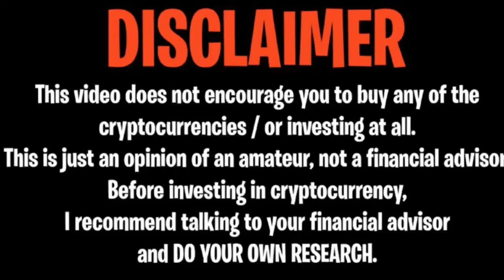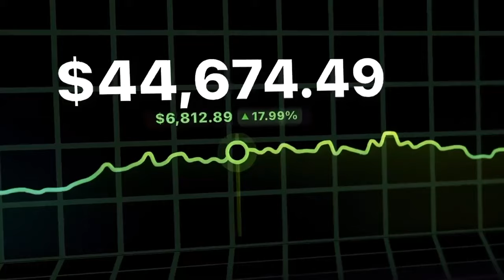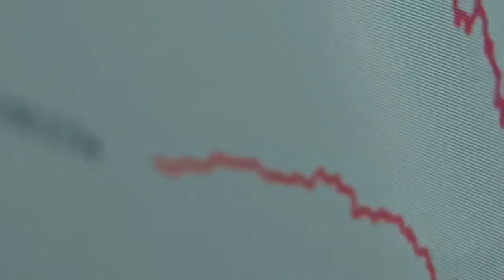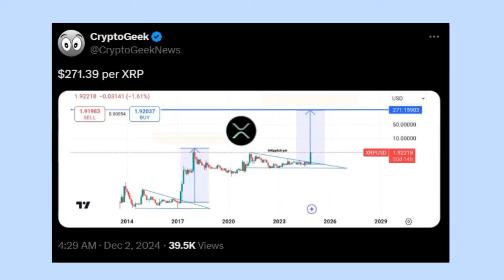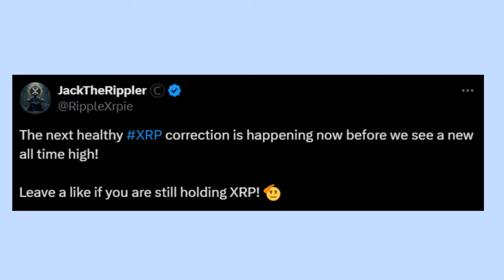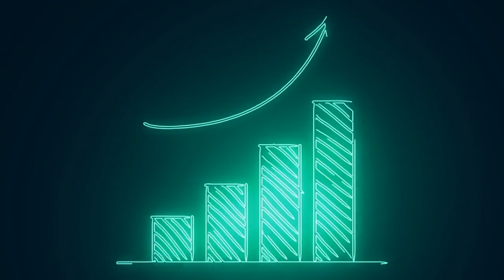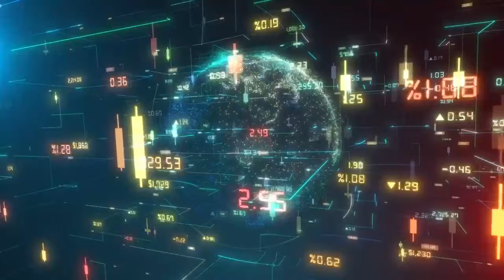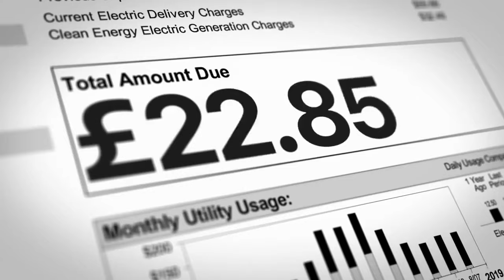XRP RIPPLE: SEC LAWSUIT ENDED! XRP MEGA EXPLODE TO $993.45! - RIPPLE XRP NEWS TODAY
HOW RIPPLE XRP COIN $10.00 IS POSSIBLE! UPDATED RIPPLE PRICE PREDICTION! XRP RIPPLE TOKEN HOLDERS GET READY! THE PUSH HAS STARTED! XRP RIPPLE COIN (XRP COIN, XRP TOKEN) URGENT NEWS! WATCH BEFORE BUYING! THIS IS A GAME-CHANGER FOR RIPPLE XRP COIN! THE NEXT 100X COIN?! XRP CAN POSSIBLY GO TO 10 DOLLARS NOW! SEC XRP! SEC VS XRP! SEC VS RIPPLE!